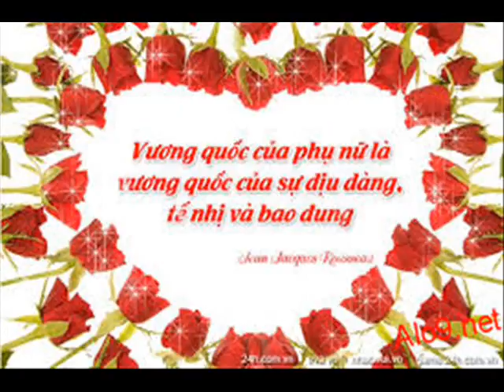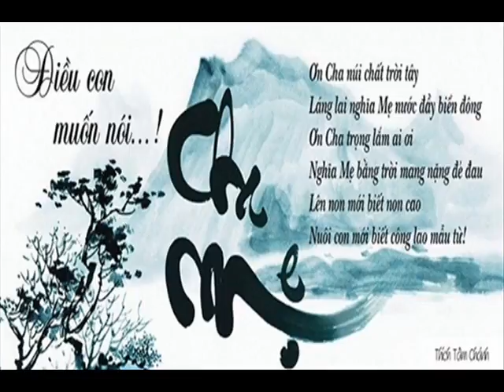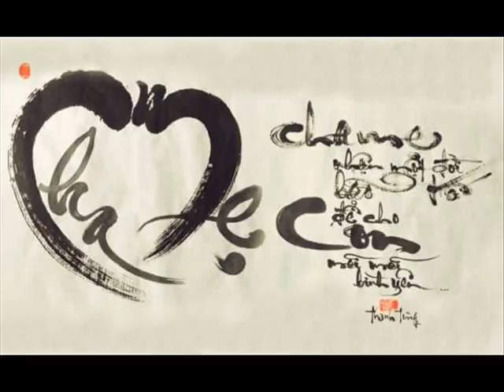Healthy Throat 1